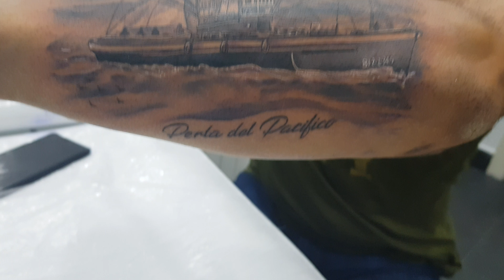Perla del pacifico - Matt Tattoo